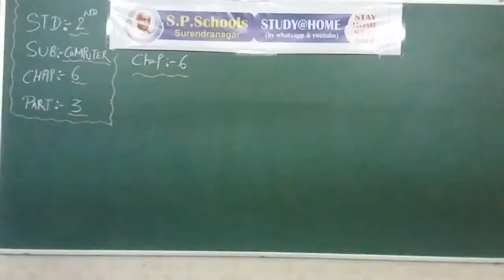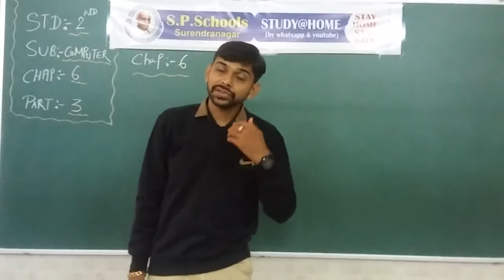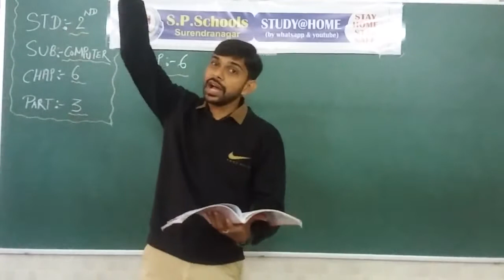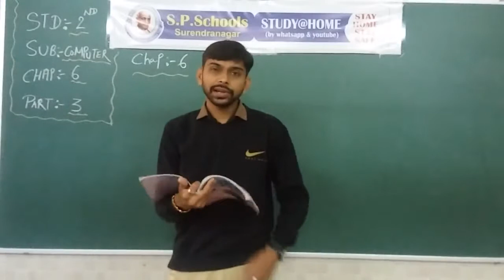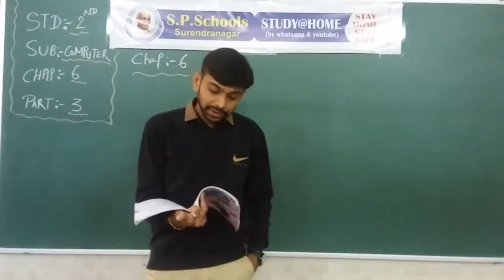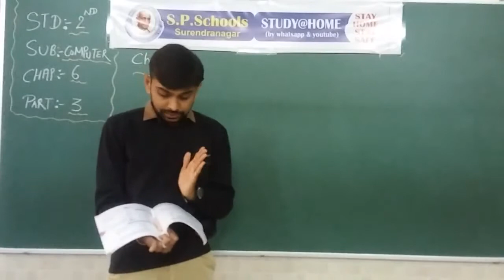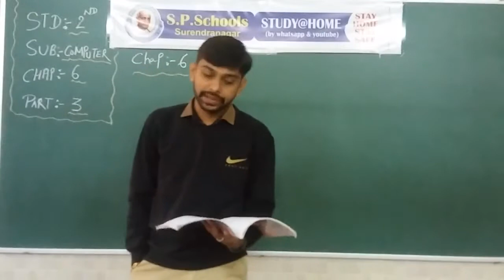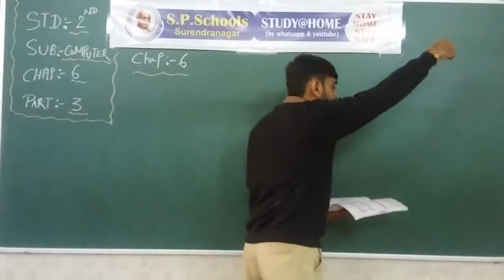STD - 2 CBSE |COMPUTER LEC - 19 | S P SCHOOL SURENDRANAGAR